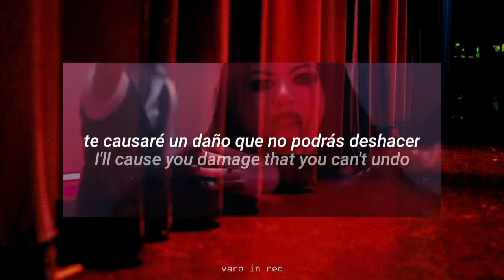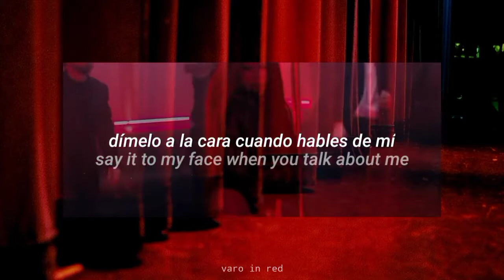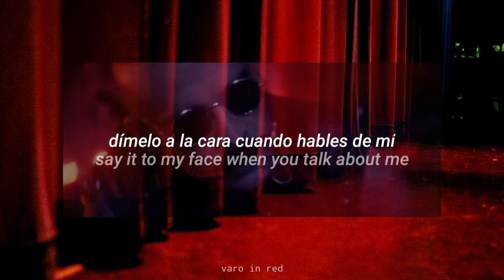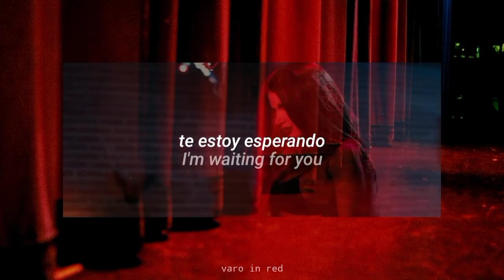Come For Me // New Years Day | español / inglés + video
New Years Day - Come For Me (Traducida/Subtitulada al Español)

- All the copyright goes to New Years Day

New Years Day, come for me, Ash Costello, Español, Sub Español, Subtitulada, Traducida, Subtitulos, Traducción, Sub Español, Sub inglés, english, Letra, Lyrics, videoclip, video oficial, official video, unbreakable, varo in red